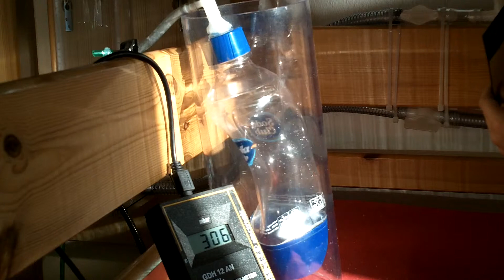sudden implosion of an evacuated plastic bottle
The video shows what happens if a reusable beverage bottle (suitable for pressurizing, used to make carbonated drink) is evacuated. The implosion occurs suddenly without visible prewarning.
This is a shorter Version of the first upload.